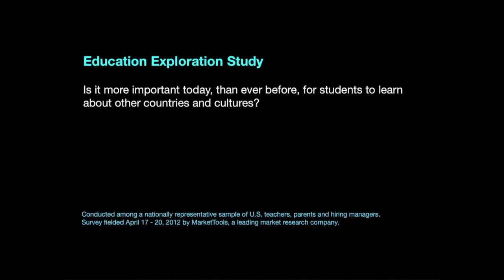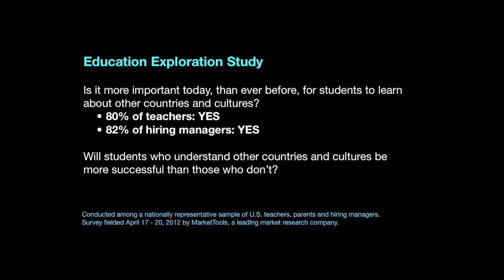TEDxNYED - April 28, 2012 - Jenny Buccos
Jenny M. Buccos is the Director, Producer, and Series Creator of ProjectExplorer.org and an agent for global citizenship. She began her professional career with Credit Suisse First Boston as a marketing project manager on two web-based startup projects. It is here she gained experience with global media production managing projects in Hong Kong, Tokyo, and New York.

In 2003, before the existence of YouTube, she founded ProjectExplorer.org, a free multimedia website designed educate primary and secondary school students about global cultures and histories. Over the last 5 years, she has directed/produced 340 short films for students working with leaders and visionaries including: Archbishop Desmond Tutu, Belize's First Lady Kim Simplis Barrow, Ziggy Marley, and Anthony Bourdain to name but a few.  ProjectExplorer.org also features a catalogue of over 1,400 text-based materials and 1,500+ images. Five million students -- in every US state and 40 countries around the world -- have logged on to ProjectExplorer.org to become more globally aware.To date, Jenny has travelled to 45 countries. In May 2012, Jenny will begin production on her 6th educational series focusing on the country of Mauritius. Additionally, she is currently developing a television series based on her experiences travelling and working abroad.Jenny is the two-time recipient of a GOLD Parent's Choice Award for Excellence in Educational Programming. She is a 2010 recipient of a National Award for Citizen Diplomacy; honored alongside Academy Award winner Robert Redford for her work as a citizen diplomat.